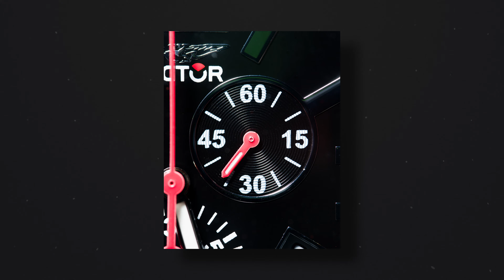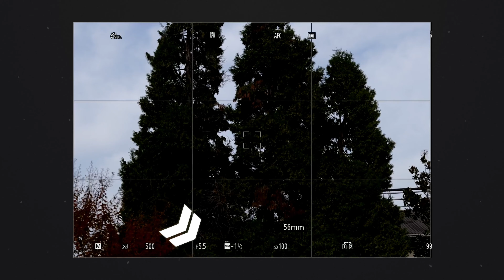COME SCEGLIERE L'OBIETTIVO GIUSTO? ALCUNI CONSIGLI UTILI!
Una delle domande che mi fate più di frequente nei commenti sotto ai video o in direct su Instagram è “quale obiettivo mi consigli di comprare?”
Ecco, visto che il tema mi sembrava interessante e di interesse generale, ho quindi pensato di raccogliere in questo video alcuni spunti ed esempi pratici per aiutarvi a capire in autonomia quale o quali siano gli obiettivi giusti per la vostre esigenze e la vostra situazione personale.

Video girato con Panasonic Lumix S5 II e Panasonic Lumix S 24mm f/1.8

🎵 LA MIGLIOR MUSICA PER I TUOI VIDEO (30 giorni di PROVA GRATUITA registrandosi da questo link)
💾 PROTEGGI I TUOI DATI CON BACKBLAZE (15 giorni di PROVA GRATUITA registrandosi da questo link)
💼 Stai pensando di aprire Partita IVA o la hai già?
🙏 VUOI SUPPORTARMI ATTIVAMENTE? ABBONATI AL CANALE

Intro: 0:00
Come orientarsi nella scelta di un obiettivo: 2:10
Esempio 1 - Il Principiante: 6:42
Esempio 2 - Il fotoamatore escursionista: 9:31
Esempio 3 - Il neo professionista fotografo di matrimoni: 11:33
Recap finale: 15:31
Grazie!